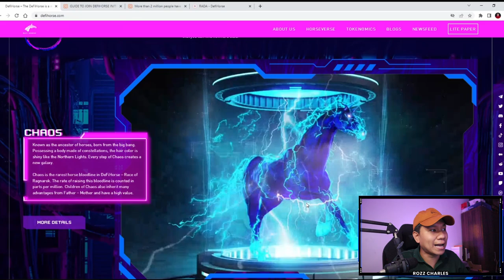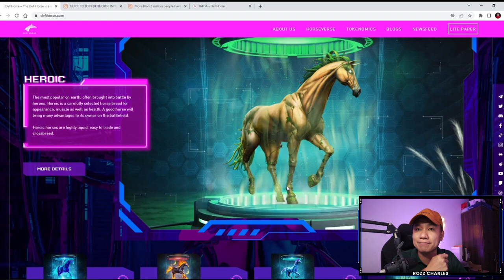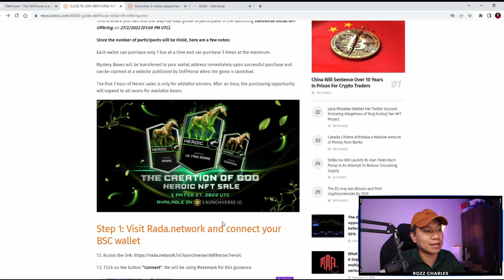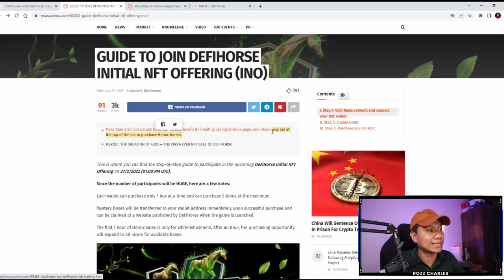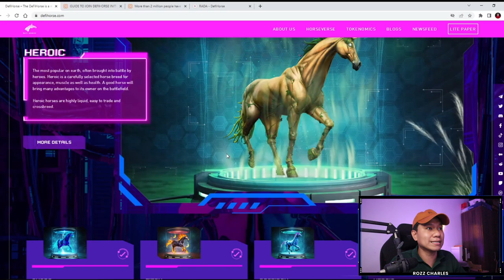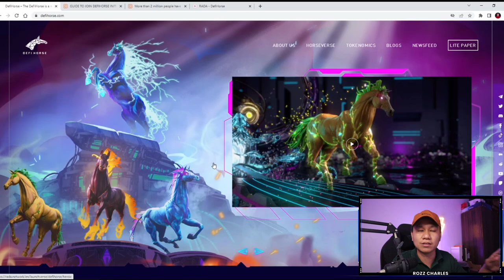DEFI HORSE - HORSEVERSE | UKRAINE NO.1 ON THE INO FOR HEROIC NFT OVER 2M VISITORS